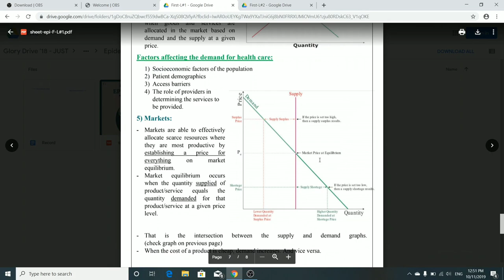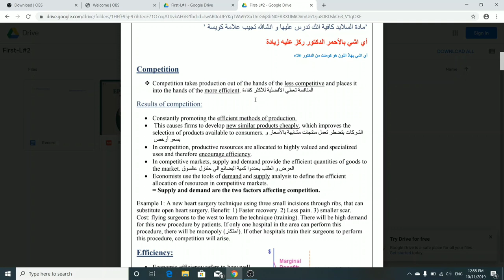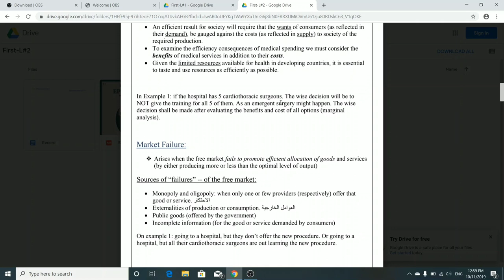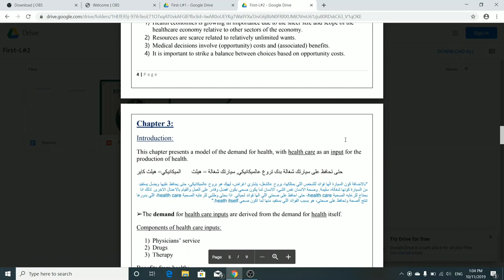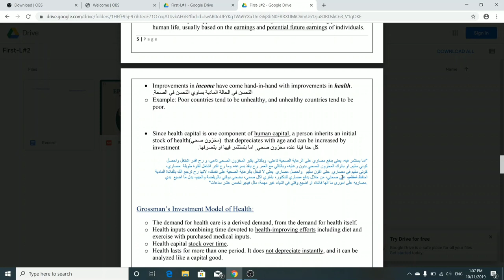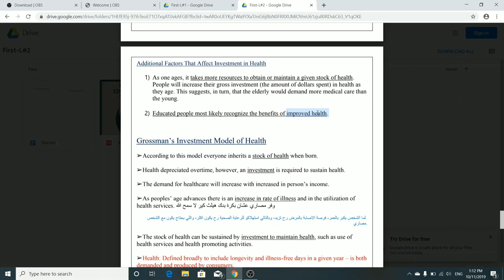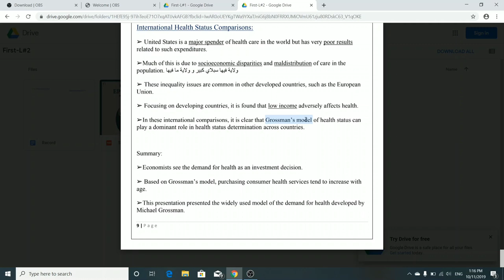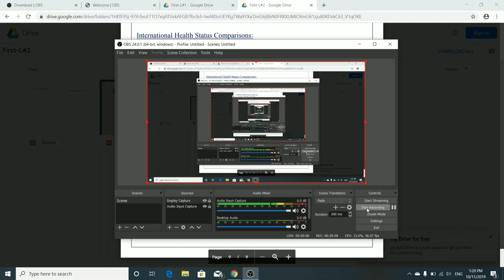Health economics & epidemiology - lecture 2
Longevity - from long
Utilization: making use of something
Capital: راس مال